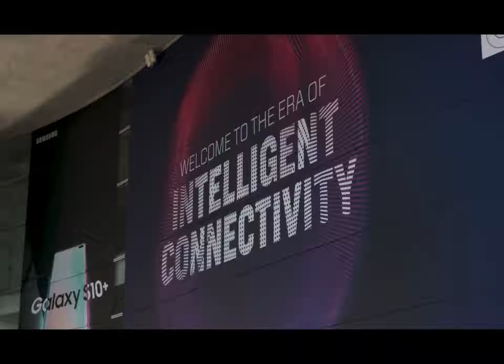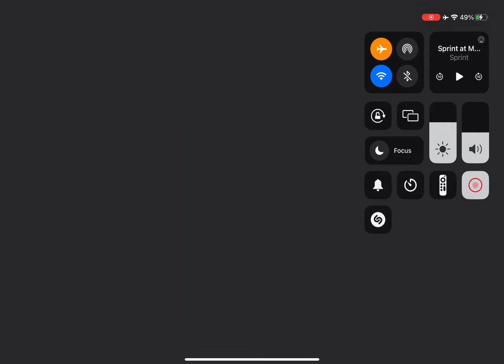Sprint at MWC 19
Sprint shares the latest news about America's Mobile 5G Network at Mobile World Congress 2019 in Barcelona